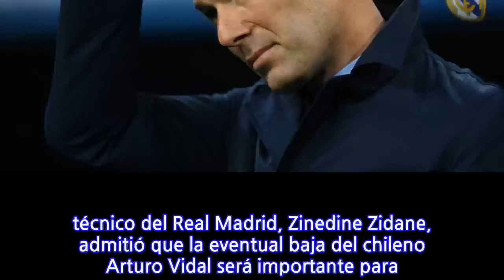Lesión de Arturo Vidal no cambia planes de Zidane para Semis de Champions